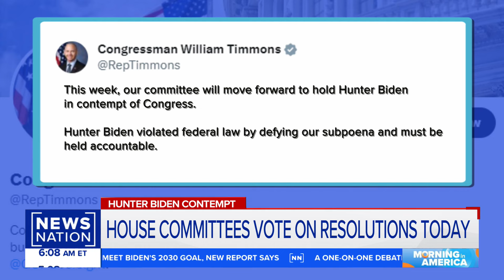Hunter Biden contempt: House committees to vote on resolutions | Morning in America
The House Oversight and Judiciary Committees will vote Wednesday on whether to recommend Hunter Biden be held in contempt of Congress.